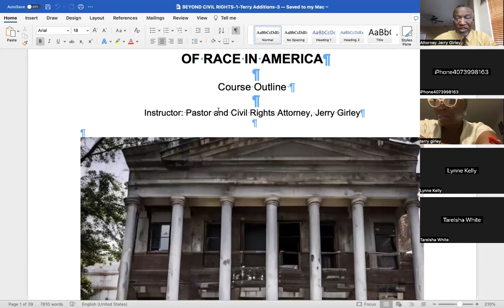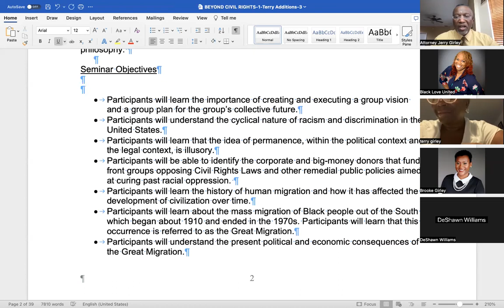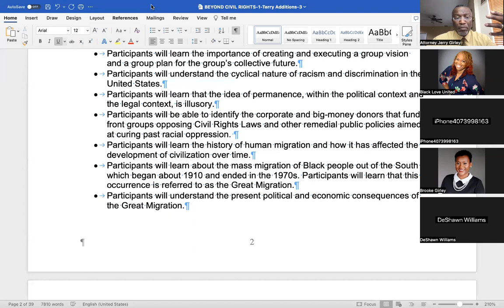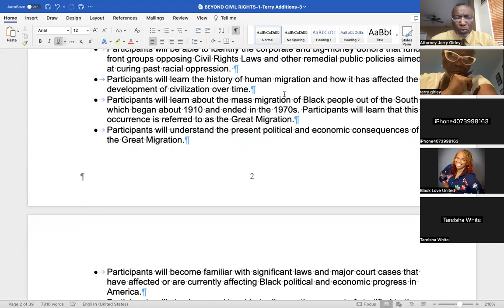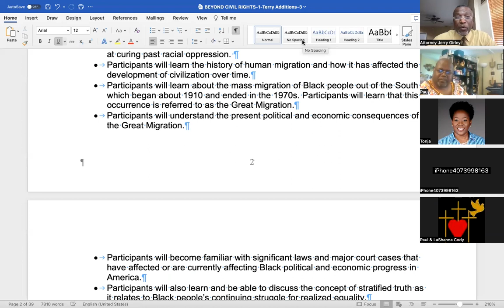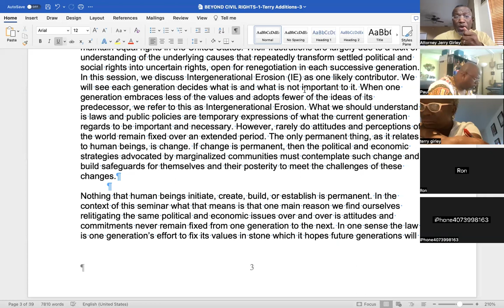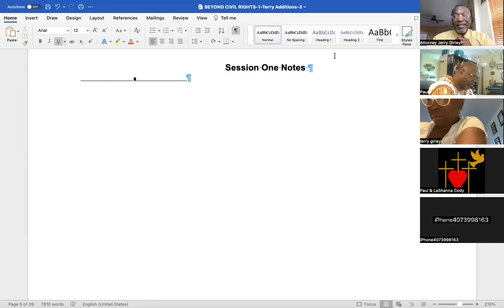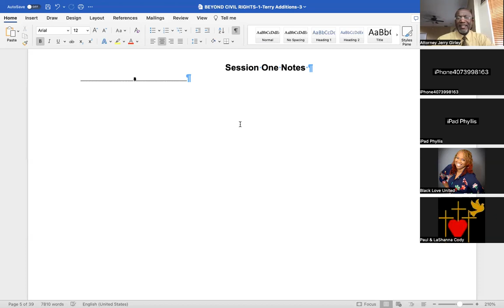Beyond Civil Rights Week 1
Freedom Ministries Church
Senior Pastor Freddie Filmore Sr.